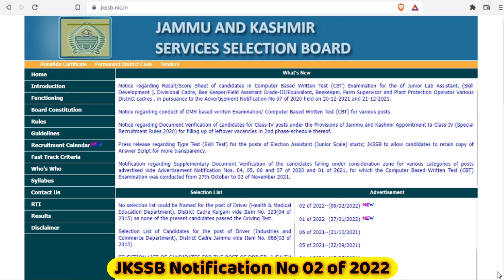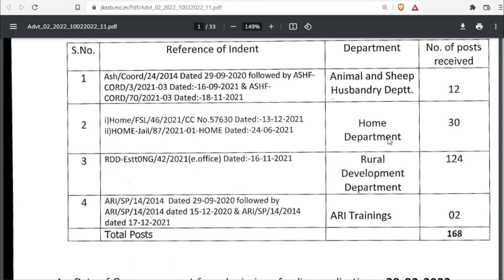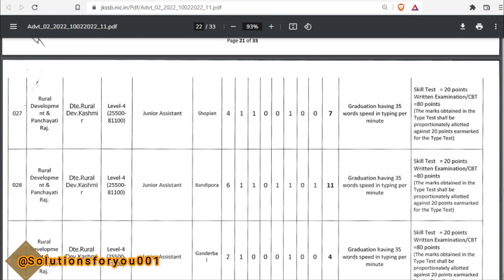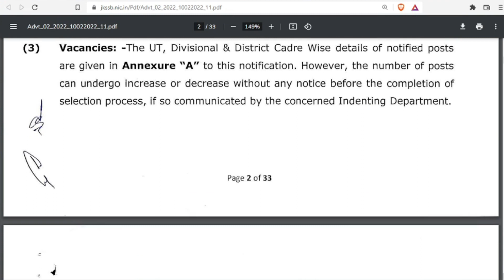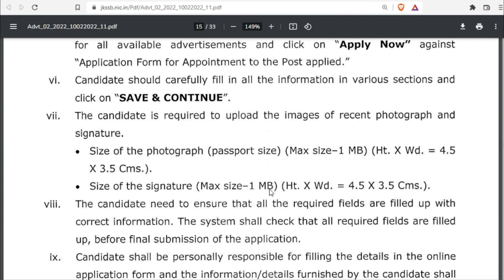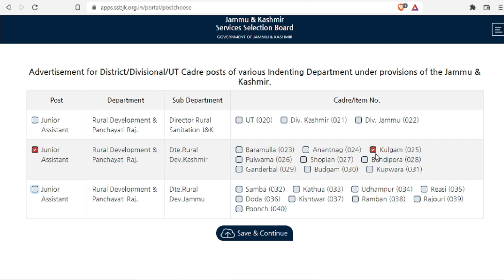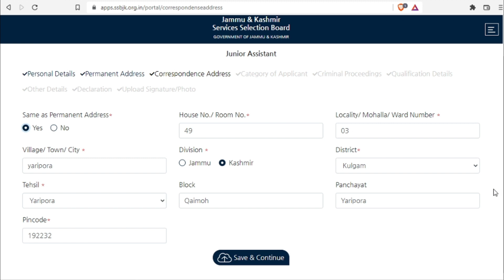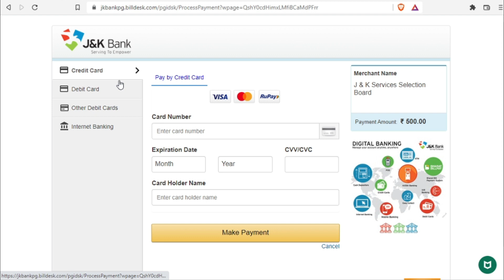JKSSB Fresh Recruitment 2022 | Notification No 02 Of 2022 | How To Apply For JKSSB In 2022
JKSSB Fresh Recruitment 2022 | Notification No 02 Of 2022 | How To Apply For JKSSB 2022